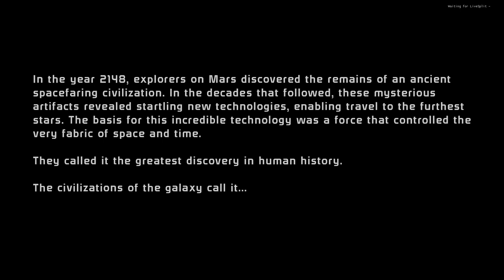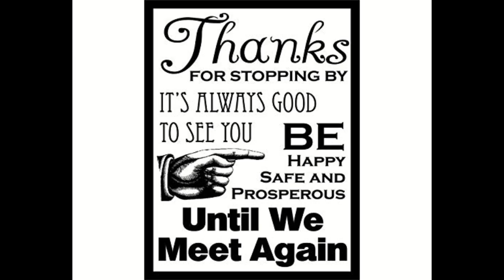LE Mass Effect 1. Been a while. Let's get to it Shepard.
The Mass Effect™ Legendary Edition includes single-player base content and over 40 DLC from the highly acclaimed Mass Effect, Mass Effect 2, and Mass Effect 3 games, including promo weapons, armors, and packs — remastered and optimized for 4K Ultra HD.